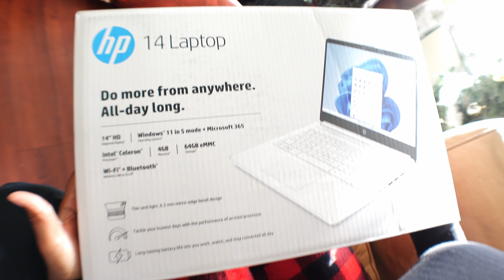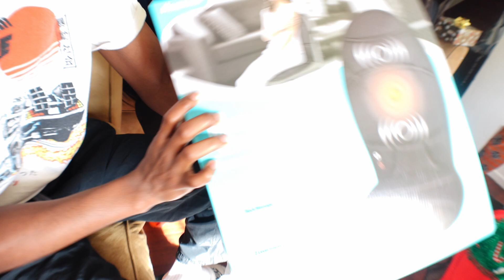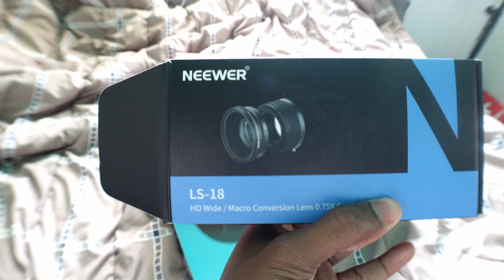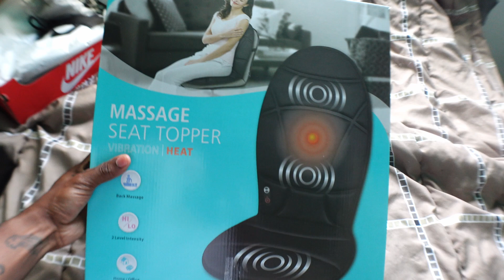I Spent $2000 On CHRISTMAS For My Family And Their Reactions Made Me Cry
♪ Biscuit (Prod. by Lukrembo)